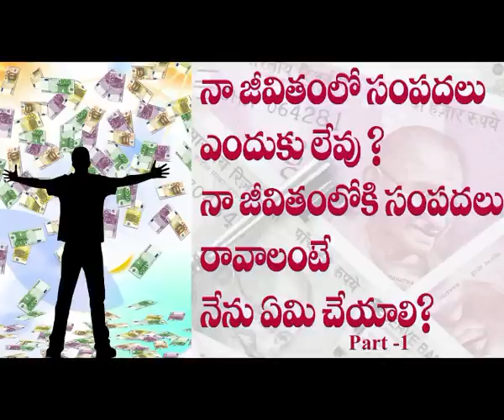నా జీవితంలో డబ్బు ఎందుకు లేదు? సంపద-సృష్టి-సఫలత by Venu Pyramid Master